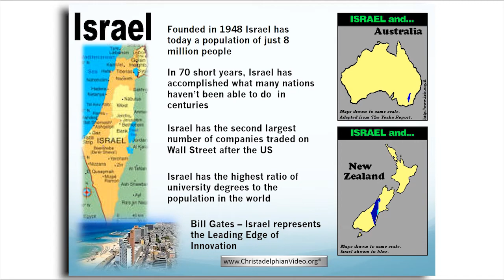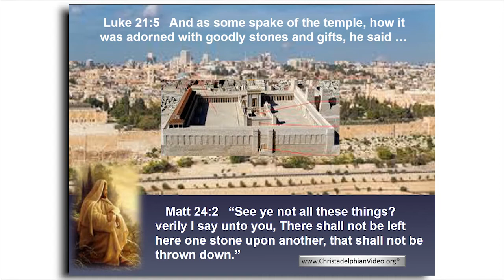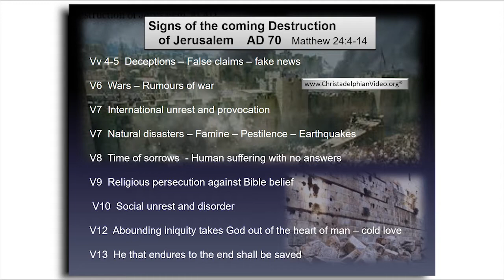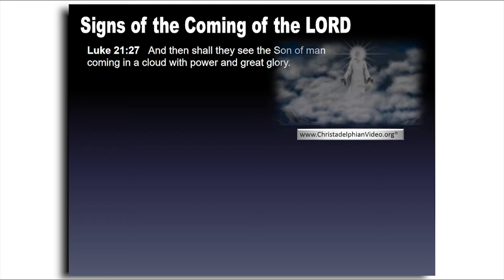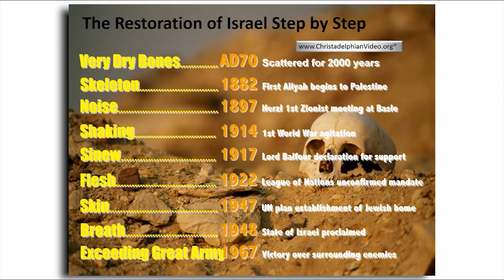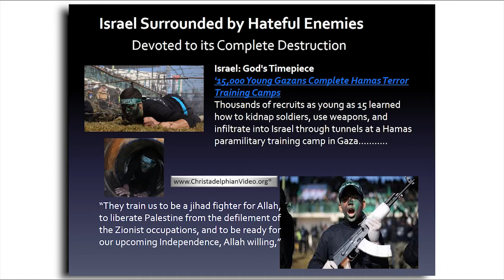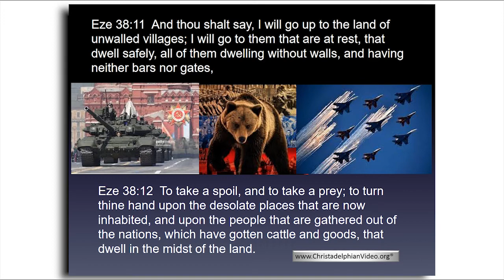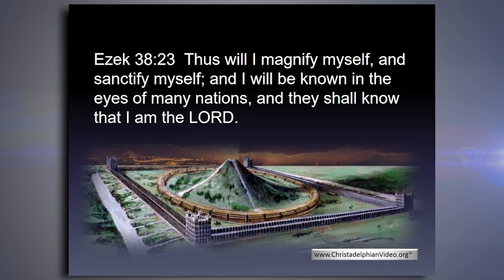The Amazing Revival of Israel: A Sign Christ is about to return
Christadelphianvideo Bibletruthandprophecy christadelphianstalk Christadelphians Christadelphian Description: The national revival of Israel is a modern miracle. Despite constant anti-semitic threats by world powers, Israel has made some remarkable achievements. The Bible is clear that Israel’s revival will result in Christ returning to the earth.